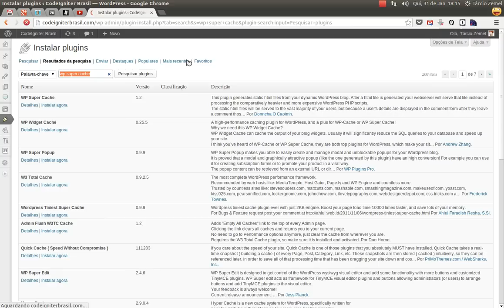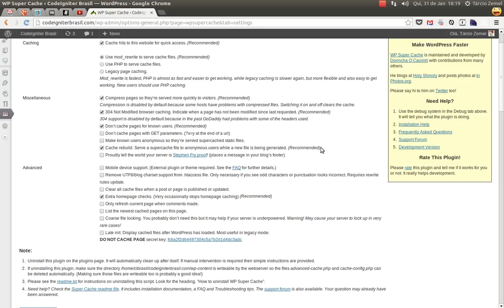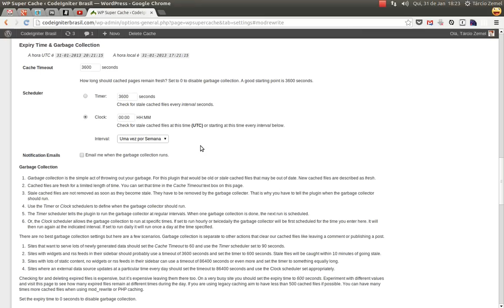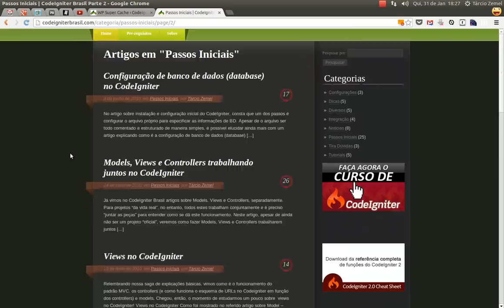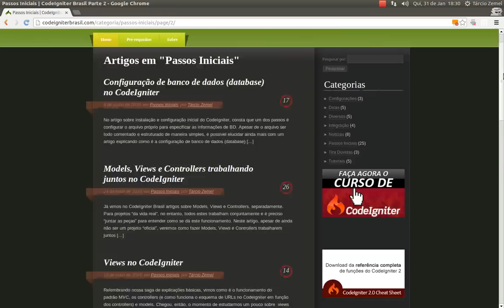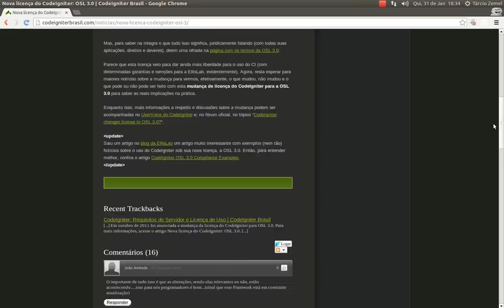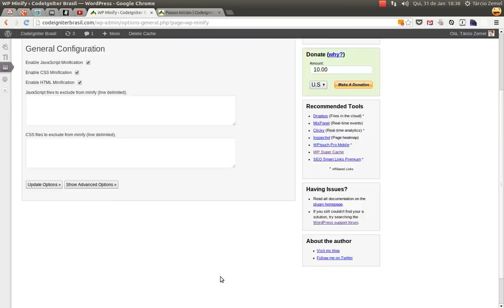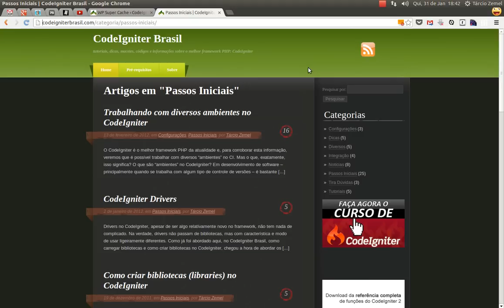WP Super Cache + WP Minify: WordPress a ponto de bala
Seu site WordPress está lento? Gostaria de melhorar o desempenho mas não sabe como? Então veja como colocar seu WP em ponto de bala com os plugins WP Super Cache e WP Minify!